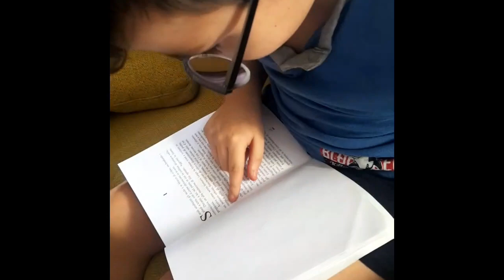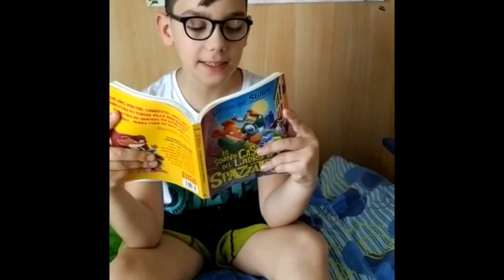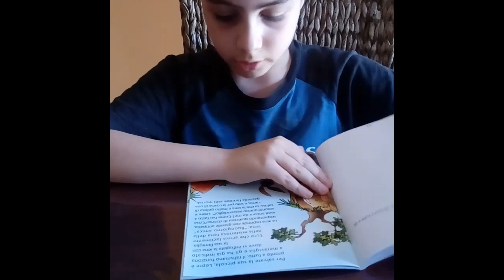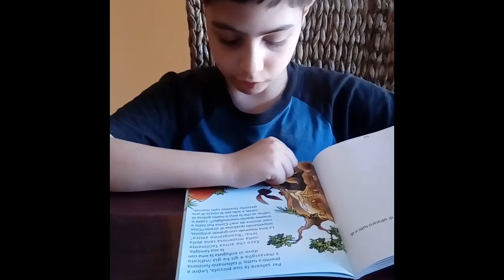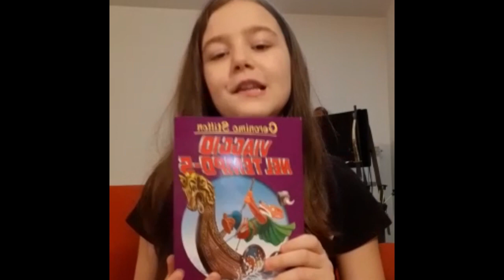leggo il mio libro preferito ...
Uno straordinario impegno collettivo che, in attesa di poter tornare a colorare piazze, biblioteche, teatri, scuole, librerie e laboratori, trova nei canali social de Il Maggio dei Libri la cornice ideale in cui esprimersi. Le classi 4C e 4D presentano i loro libri preferiti...